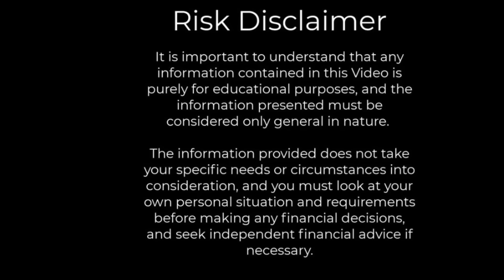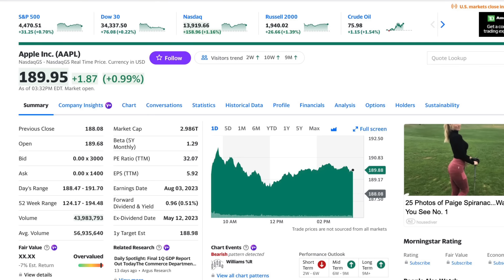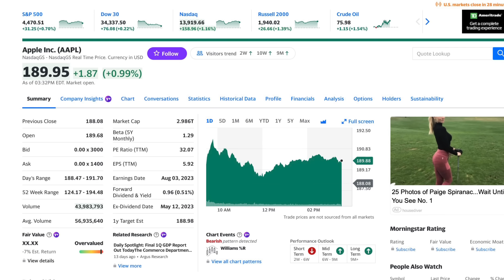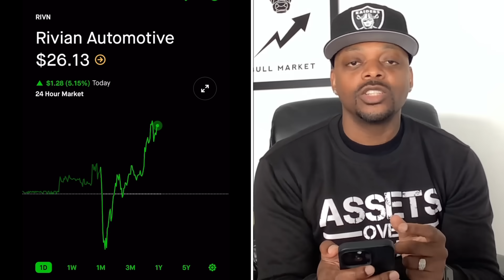I Just Sold 50% of This Stock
BEGINNERSONLY STOCKS with the OPTIONS.